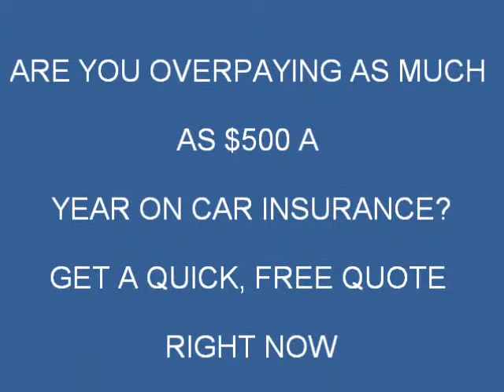Images Of Some Strange And Weird Car Accidents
Images Of Car Crashes That Must Be Seen To Be Believed